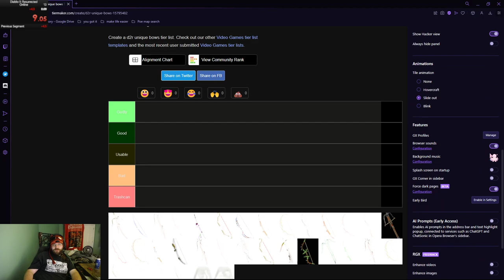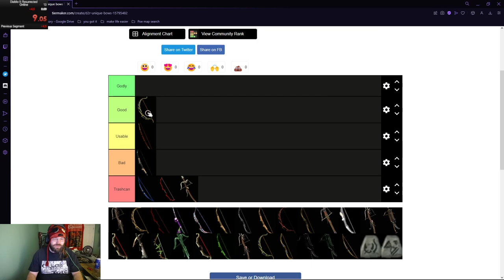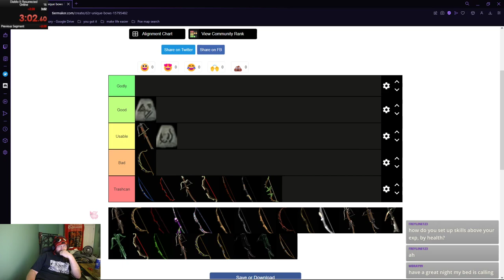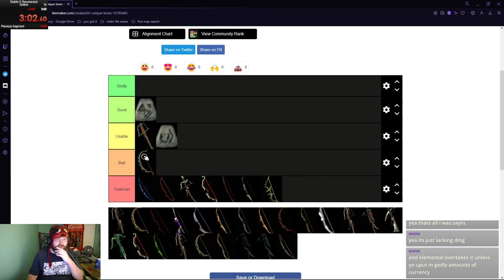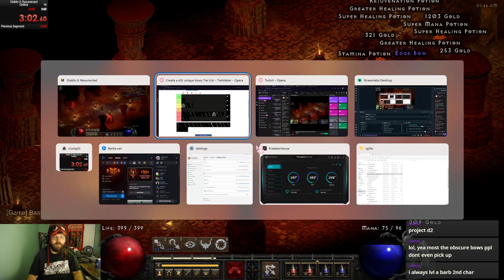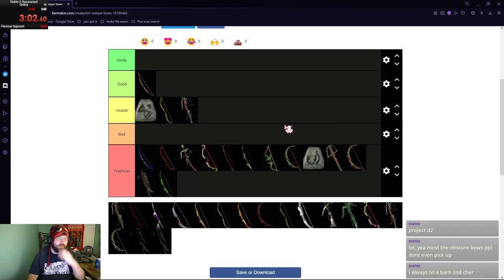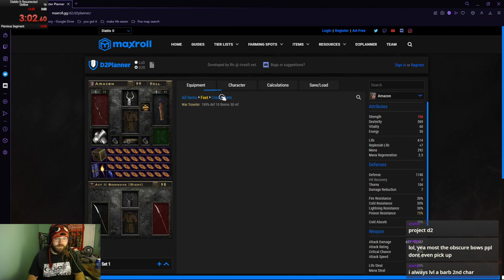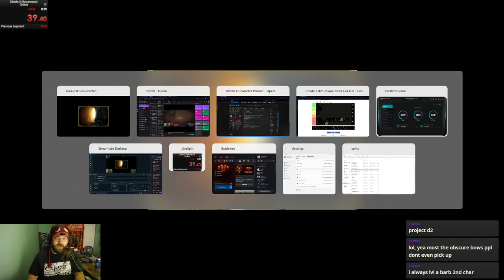Diablo 2:Testing every unique/set bow stream part 1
testing every bow in d2r while leveling a physical zon. will be uploading a video condensing information at the end -- Watch live